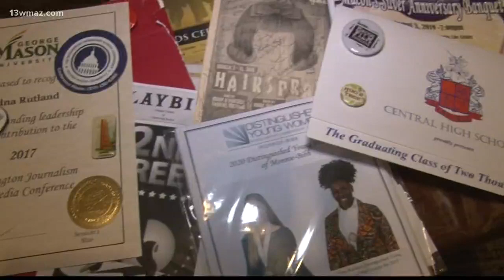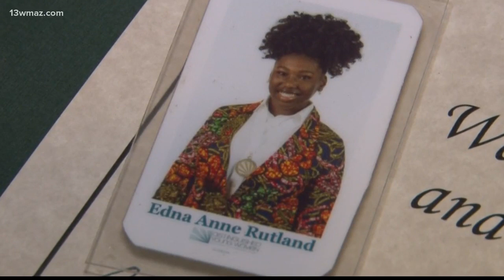Macon teen wins $20,000 scholarship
Out of thousands of applicants, Central High School graduate Edna Rutland's work stood out to the National Press Club, a distinguished journalism organization in Washington D.C. She plans on going to Florida A&M University in Tallahassee, Florida.

13WMAZ News is the #1 station for news and weather in the Central Georgia area, serving people in Dublin, Macon, Milledgeville and Warner Robins.